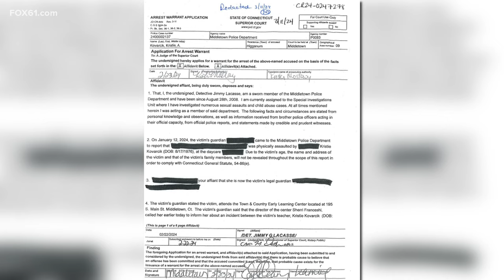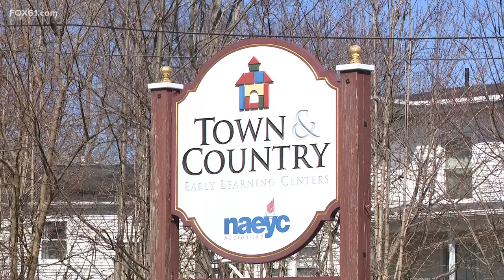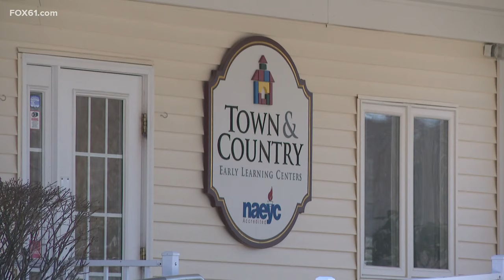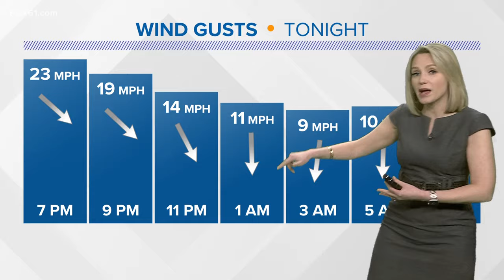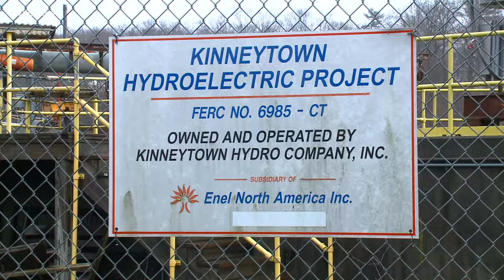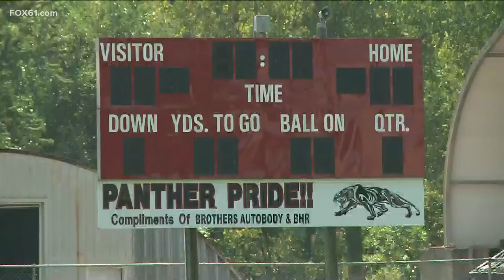Top news stories in Connecticut for March 12, 2024 at 6 p.m.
These are Connecticut's top stories for March 12, 2024 at 6 p.m.